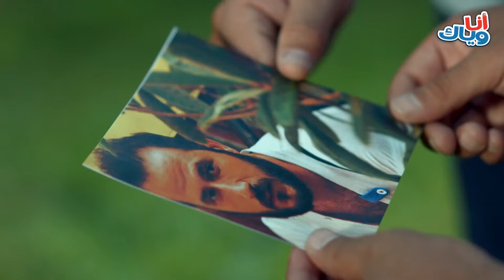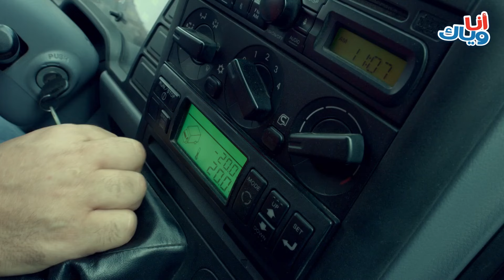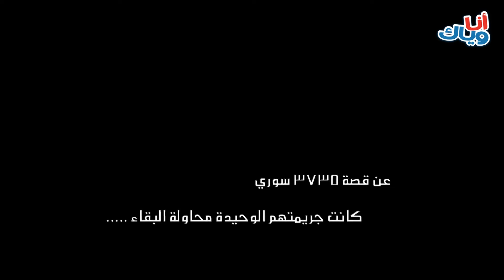فيلم موطني بطولة امل عرفة وسعد مينة وديمة الجندي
من مسلسل مدرسة الحب

ثلاثيات عن الحب بكافة صوره وأشكاله، تروي حكايات مختلفة عن الحبيب والصديق والأب والأخ والأم والوطن لتصل إلى معاني أكبر وأشمل عن الحب الإنساني والإخلاص والإيثار في كل قصة.
تأليف وسيناريو وحوار مازن طه ونور الشيشكلي
اخراج صفوان مصطفى نعمو

بطولة مجموعة كبيرة من نجوم الدراما في الوطن العربي